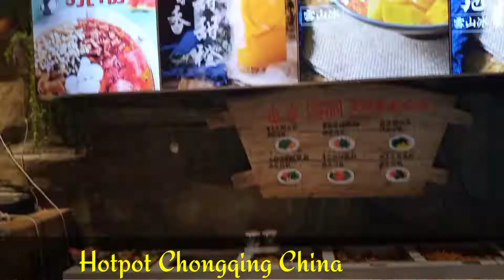THE BEST EVER HOTPOT IN CHONGQING CHINA I Gigi Cornelio Vlog I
God Bless All and spread LOVE.